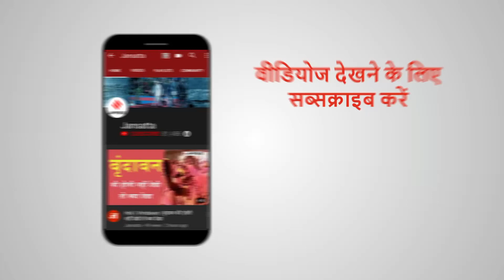Corona का कहर जारी, 24 घंटे में 44,489 नये मरीज़, कई राज्यों में Delhi से आने वालों की Covid जांच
CORONA Update India: देश में कोविड का कहर जारी है। पिछले 24 घंटों में कोरोना के 44,489 नये केस। 24 घंटों में 524 कोरोना संक्रमितों की मौत। अब तक कुल 135223 कोरोना मरीजों की मौत। अब तक 84 लाख से ज्यादा कोरोना मरीज हुए ठीक। दिल्ली से आने वाले यात्रियों की कई राज्यों में जांचगोवा, राजस्थान, गुजरात में हो रहे हैं कोरोना टेस्ट। दिल्ली में भी घर घर जाकर सर्वे और टेस्ट। 4456 कंटेनमेंट जोन, घनी आबादी वाले रिहायशी इलाकों, बाजारों (Market) और ऐसे इलाकों में कोरोना सर्वे किया गया जहां संक्रमण फैलने का खतरा सबसे ज़्यादा हो सकता है. Delhi COVID-19 Update
Latest News - Indian Express Jansatta is one of the leading hindi news channel, which provides all the latest and trending news of india and around the world.